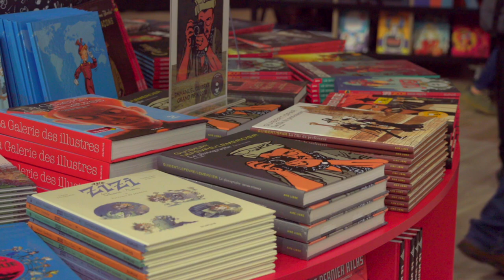Sébastien Verdier - Orwell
À l'occasion du Festival International de la Bande Dessinée 2020, Sébastien Verdier vous présente "Orwell : Etonien, flic, prolo, dandy, milicien, journaliste, révolté, romancier, excentrique, socialiste, patriote, jardinier, ermite, visionnaire" aux Editions Dargaud.